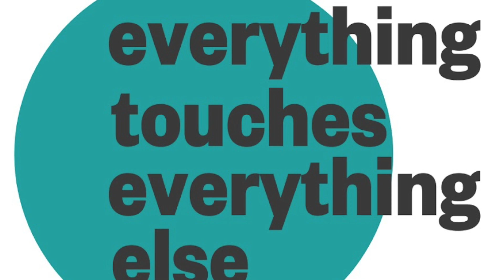Etee Facial Cleanser Concentrate - ZERO PLASTIC WASTE!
Etee's  Facial Cleanser Concentrate IN ACTION!
Did you know the first ingredient in many beauty products is WATER? Why are we shipping water around the world. Etee cuts that out and ships you the concentrate with 0 Plastic Waste!

See how I refill Etee Facial Cleanser Concentrate myself!
See the magic of etee! "Everything Touches Everything Else"
If you love plastic free products good for the planet, visit etee.com!